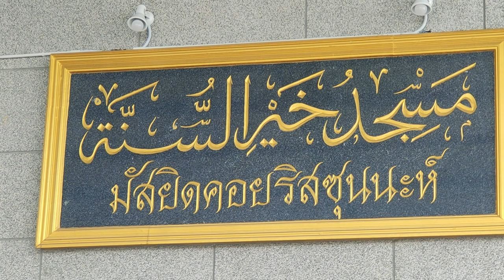AH 3016 หลักการไม่เลือนหาย ใจคนต่างหากที่เลื่อนลอย โดย อาจารย์อับดุลฮากีม มังเดชะ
08.05.65 @ ศูนย์อบรมเพื่อการเรียนรู้ มัสยิดคอยริชซุนนะฮ์
ลาดบัวขาว ถนนราษฎร์พัฒนา (ซอยมิสทีน)
Tel & Line iD :
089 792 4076 (ดาวุด)
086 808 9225 (อับดุลการีม)
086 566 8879 (อนัส)